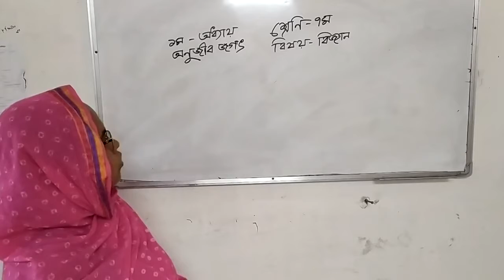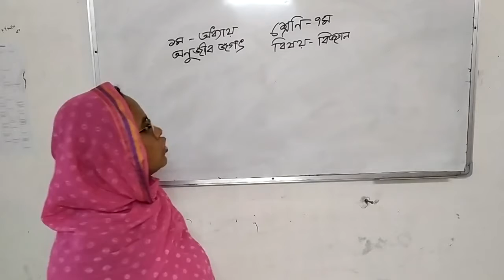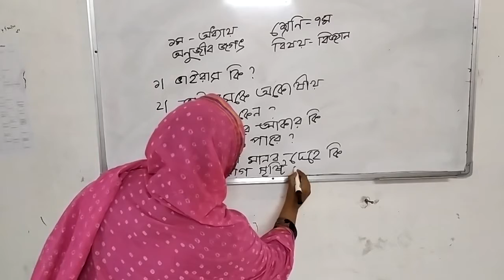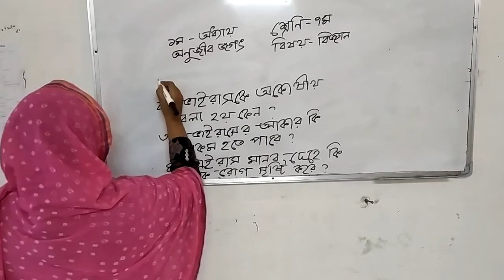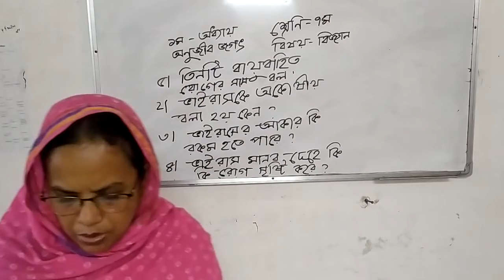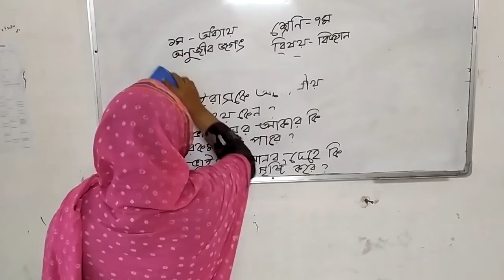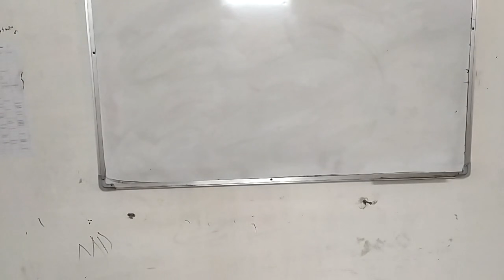Rahana Akter, Asst. Teacher, Sultanpur H.B.School & College, Class:VII